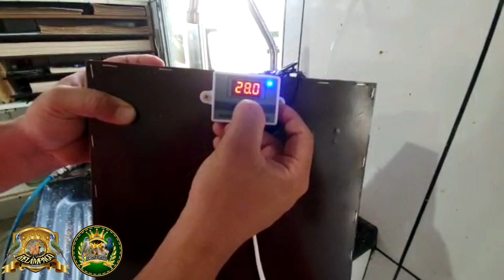A CURA DA COCCIDIOSE NOS PÁSSAROS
Parabenizamos ao amigo Deivison por essa grande ideia prática e super acessível para todos os criadores.

Compartilha conhecimento é fazer a diferença na criação em ambiente doméstico